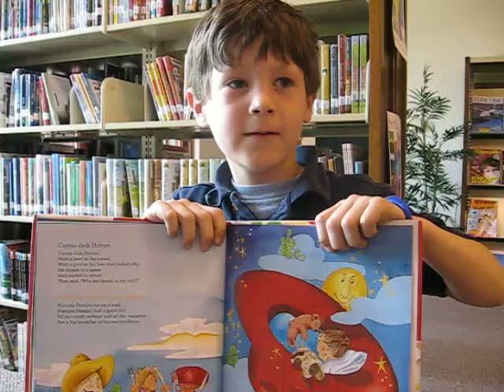Texas Mother Goose.avi